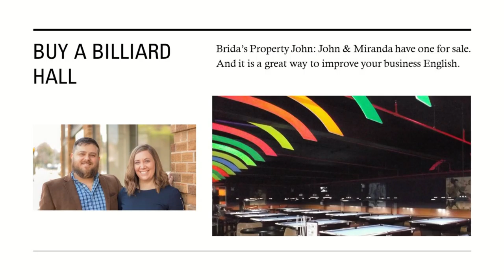Brida 18 21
Read about what is in this week's Brida Journal